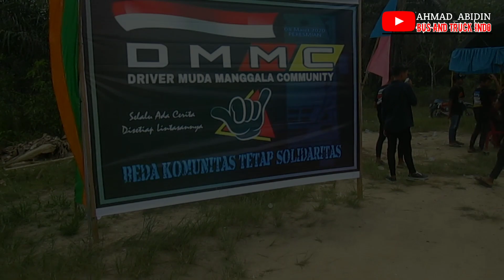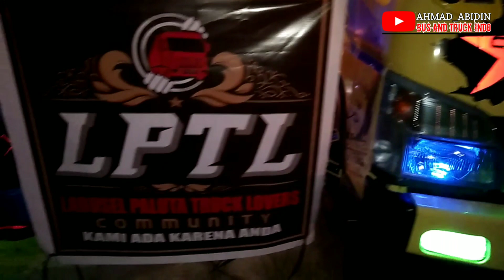PERESMIAN DRIVER MUDA MANGGALA COMUNITY||MANTAP JIWA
assalammualaikum bos kuu
semoga selalu sehat ya
kembali lagi bersama saya di chanel nya AHMAD ABIDIN

langsung saja tonton video nya bos ku

Akun fb:ahmad abidin
Akun ig:ahmad abidin_1836